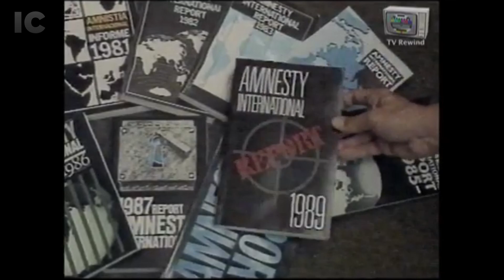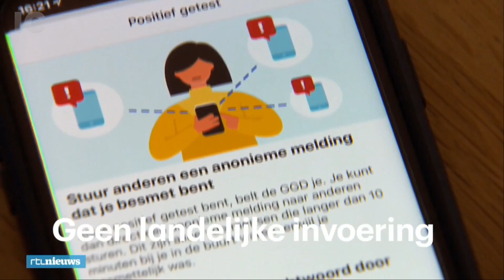History of RTL Nieuws intros - Intro Collector History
Evolution of RTL Nieuws intros from 1989 until today.

Signation: 0:00
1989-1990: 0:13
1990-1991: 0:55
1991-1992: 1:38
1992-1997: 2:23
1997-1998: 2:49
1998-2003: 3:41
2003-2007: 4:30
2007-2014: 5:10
2014-today: 5:48
Credits, Endcard: 6:44

Original uploads by: Televisie Rewind, mdftrasher, Sven R, TVBeelden33